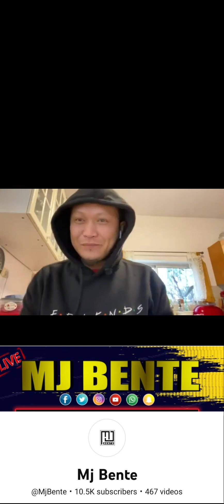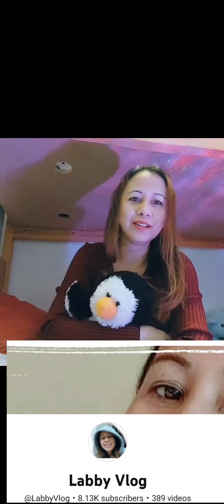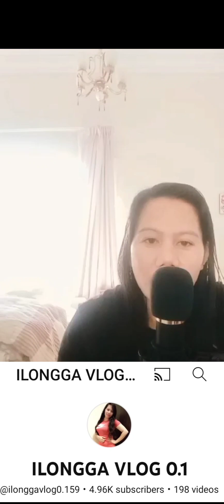BIRTHDAY GREETINGS FROM YT FRIENDS ...THANK YOU GUYS